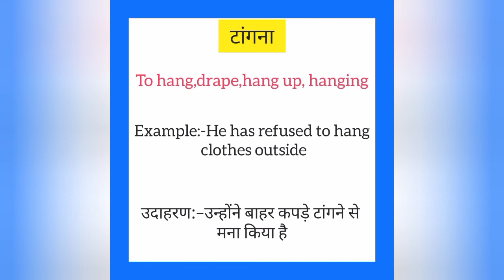Taangna ko english mein kya kahate hain |टांगना को इंग्लिश में क्या कहते है|To hang meaning in hindi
Taangna ko English me kya kahate hain
Taangna को इंग्लिश में क्या कहते है

टांगना को इंग्लिश में to hang कहते हैं
Taangna ko English mein to hang kahate hain